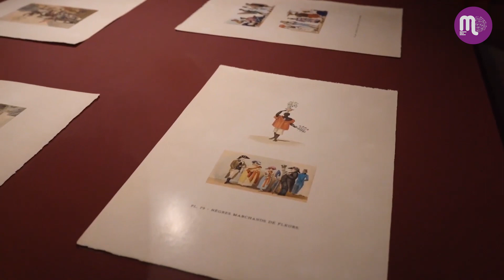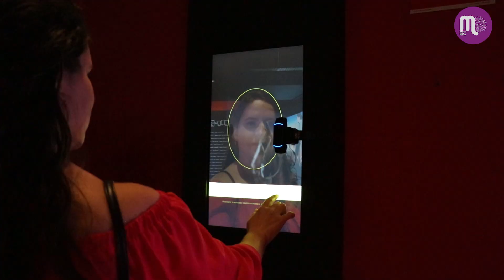Exposição Identidades 22&22&22, no Farol Santander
A exposição Identidades 22&22&22 retrata os 200 anos de independência política do Brasil e os 100 anos da Semana de Arte Moderna.

A mostra ocupa hall e mais três andares do Farol Santander, no Centro de São Paulo e conta com obras de grandes artistas como: o mural “Tiradentes”, de Candido Portinari; Tarsila do Amaral, Anita Malfatti, Ismael Nery, Emiliano Di Cavalcanti, entre outros. São mais de 140 trabalhos exibidos em um total de 867m² de área expositiva.

Identidades 22&22&22 tem curadoria de Ana Cristina Carvalho, Carlos Augusto Faggin e Fernando Brandão.

Confira entrevista com:
Patrícia Audi, vice-presidente executiva do Santander Brasil
Fernando Brandão, arquiteto e curador da exposição
Ana Cristina Carvalho, curadora de Identidades 22&22&22